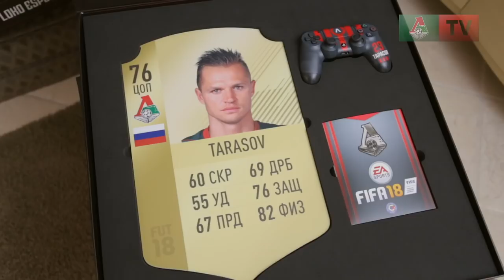Много голов и троллинга – Тарасов, Баринов, Миранчуки сыграли в FIFA18!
Много голов, эмоций и троллинга – Дима Тарасов, Дима Баринов, Лёша и Антон Миранчуки сыграли в FIFA18!

🔥🔥🔥 Перед игрой парни получили крутые подарки: именные геймпады от Loko eSports Team и и индивидуальные карты со скиллами от